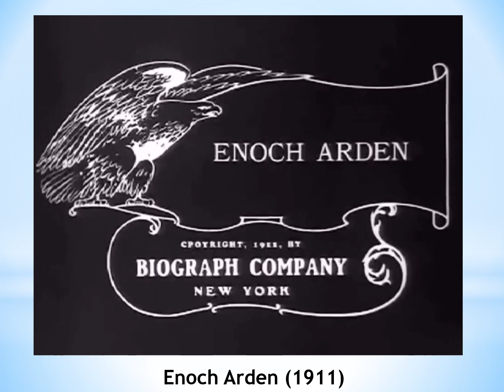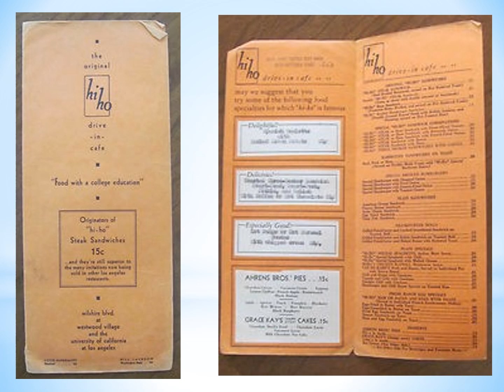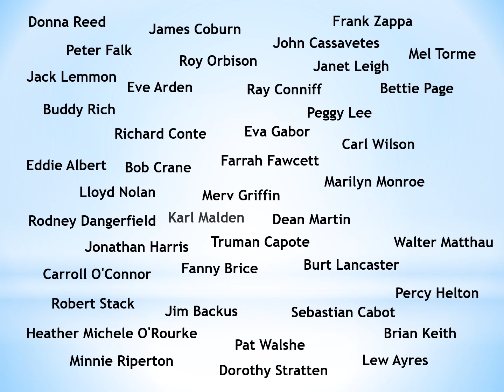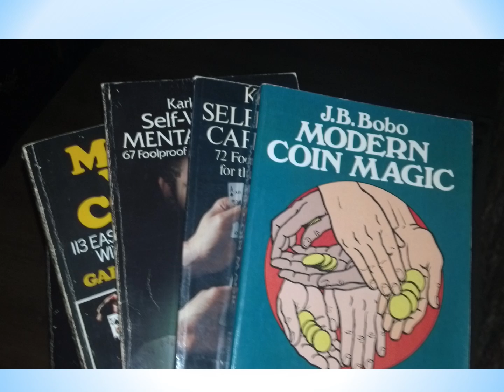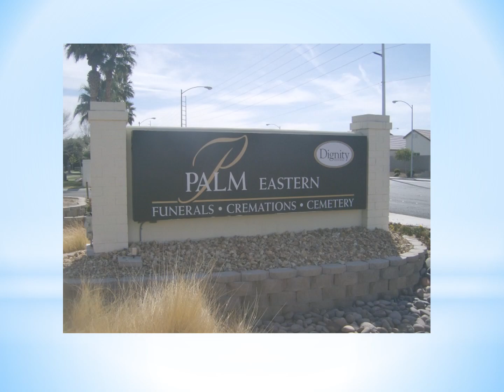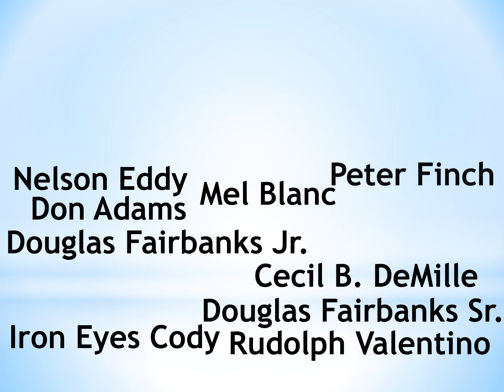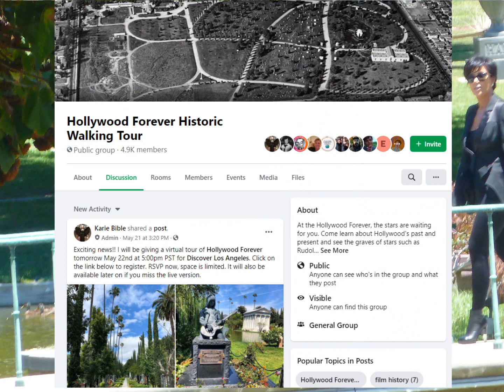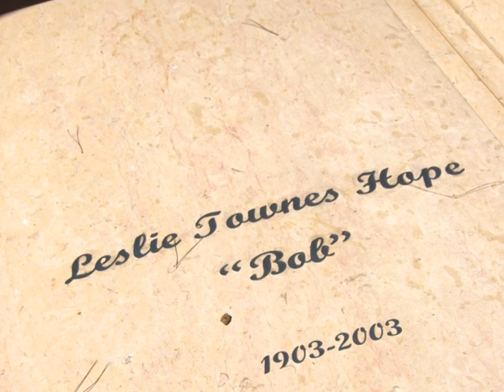Looking for Miss Crabtree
Kevin W. Buck performs a tribute to those characters, both major and minor, who are a part of the baby boomer psyche.